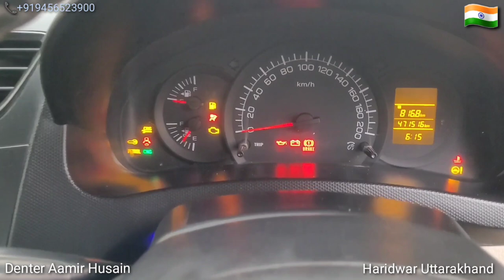Dzire Dent paint work denteraamir marutisuzuki Full car paint